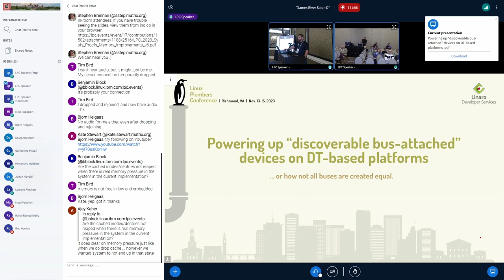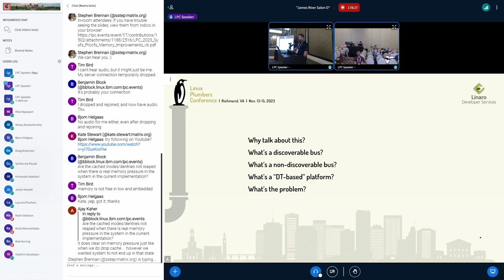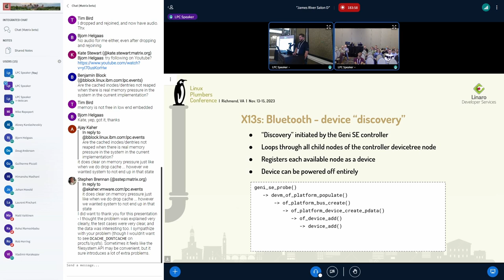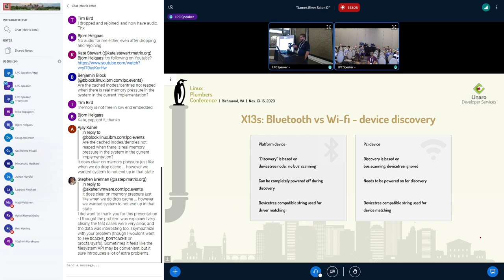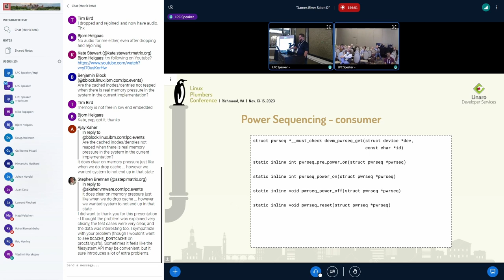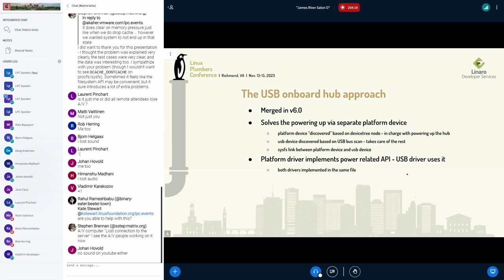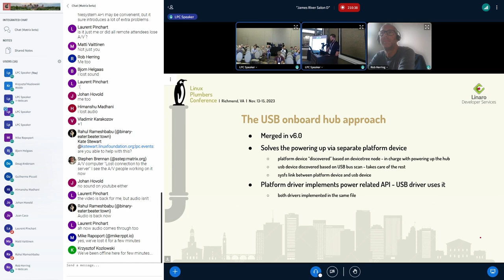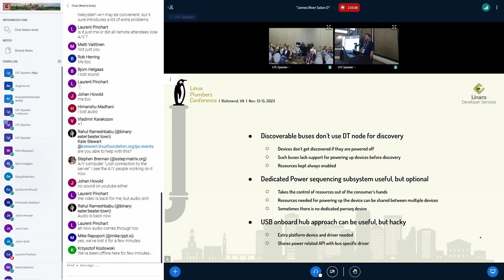Powering up "discoverable bus-attached" devices on DT-based platforms - Abel Vesa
There is a long standing issue with devices that need any kind of powering up in order for the bus to be able to enumerate them. A device connected to such a bus will only be discovered/enumerated if resources like regulators, gpios and so on, are properly configured beforehand. This is one of the main reasons a major number of DT-based platforms are marking resources like regulators as "always-on", as a hack rather than a solution. The devicetree cannot describe devices connected to buses like PCI, USB and so on, therefore the resources needed to power up a device connected to such buses cannot be tied to any DT node. Tying them to the bus itself is not accurate from the HW point of view as they are only needed if one specific device is ever connected on that bus. There are quite a few examples of this scenario that involve PCIe, USB and MMC devices. MMC has implemented its own solution (pwrseq) a long time ago. For cases like USB onboard hub, there is a provided solution upstream recently, which adds a dedicated devicetree node for the onboard hub for which a platform driver probes and registers the hub which is later sysfs linked by the usb device driver on probe. This approach however does not work for every other device that is connected to a discoverable bus, since there are devices that provide multiple functionalities, like Qualcomm QCA Wifi and Bluetooth chips, which usually use two different buses (PCIe and UART/USB), is powered by an onboard PMIC and use a GPIO for SW reset that is shared between Wifi and Bluetooth. In such a case, in order for the Wifi driver to probe, the device needs to be enumerated first over PCIe, but for that to happen, some configuration needs to be done with respect to regulators (at least). Therefore which driver should handle those resources in such a way that the device itself gets a chance to probe? What subsystem should such a "power sequencer" be part of? How should such a device be represented in devicetree (if possible)? How could a driver for a device from a discoverable bus could get its hands on those resources before probing? Can we have a generic way to solve this problem? This presentation is trying to bring together all these questions and all scenarios, the historically proposed solutions and possibly a proof-of-concept.